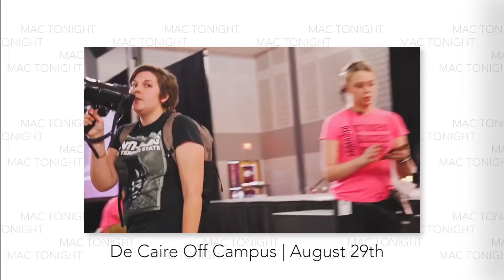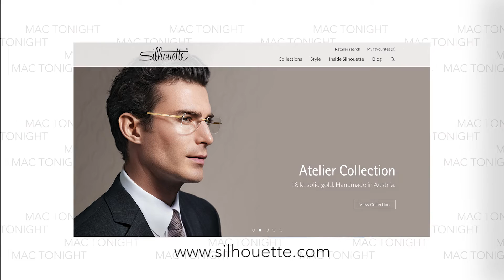LET'S GO CLUBBING || EPISODE 2 || MAC TONIGHT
They say the sequel is never as great as the first, but here at Mac Tonight, we like to believe we’re Jump Street 22. In this episode, we explore the happenings of ClubsFest and invite Krishna C. Nadella, a McMaster alumnus, to speak about his own TV series, State of Mind. Going Clubbing has been evaluated by a prestigious evaluation committee to contain 135.4% more laughs in much less time than the last episode!

Credits to:

Production Team:
Chris Rey Basalo
Robert DaSilva
Jin Lee

Project Management Team:
John Hana
Meshael Rahman
Hardip Singh

Writing Team:
Monish Ahluwalia
Bruce Cole
Emily Singh
Vlad Motorykin